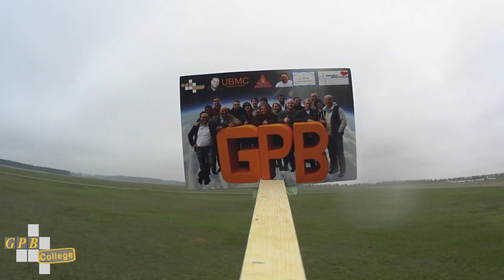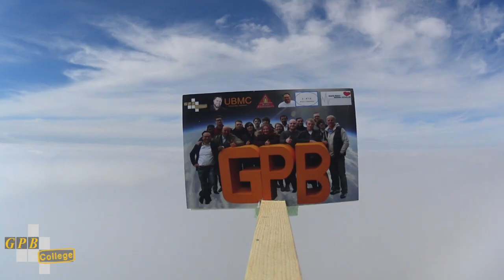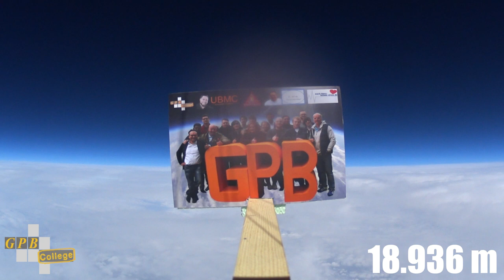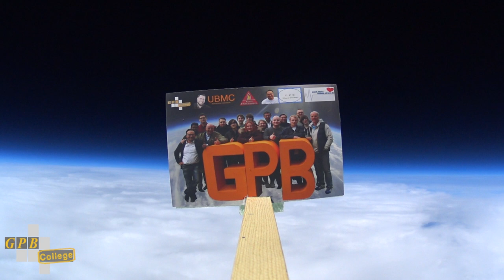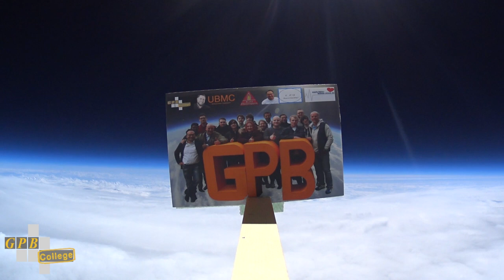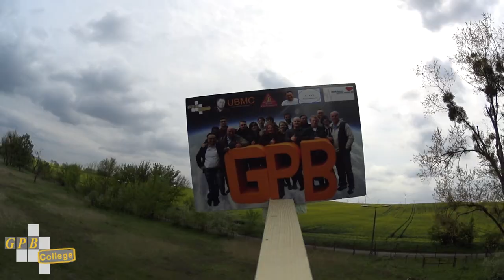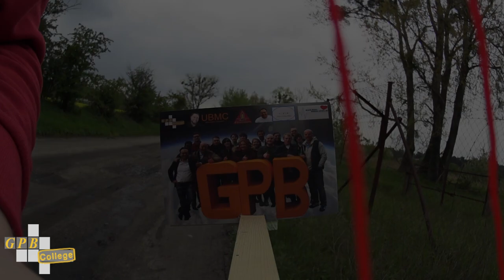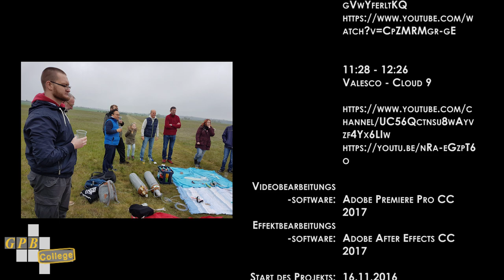GPB in Space – Ein Wetterballonprojekt in der Stratosphäre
Das Schülerprojektteam „GPB in Space“ vom GPB-College in Berlin hat einen Wetterballon auf 39.512 Meter steigen lassen und den Aufstieg gefilmt und Wetterdaten aufgezeichnet. Das gesamte Projekt wurde von Schülern organisiert und durchgeführt. Darüber hinaus übertrifft die Steighöhe unserer Sonde die Höhe ähnlicher Projekte um mehrere tausend Meter. Dadurch werden einzigartige Aufnahmen der Stratosphäre gezeigt, auf denen die Erdkrümmung und der Weltraum sichtbar wird. Wir beteiligen uns auch an einem internationalen Kunstprojekt. Die Figur „Hans Wurst“ von dem Künstler Ruben Zickmann flog aus Hamburg mit. Diese war bereits auf dem Mount Everest, in Südafrika mit Haifischen tauchen und fliegt vielleicht bald sogar mit auf die internationale Raumstation ISS. Hans Wurst hat sein eigenes Facebook-Profil

Projektteilnehmer: Aljona Helwig, Anthony Adam, Anthony Bär, Erik Obst, Fabian Jünemann, Ive-Daniel Breuer, Luis Kuschel, Niklas Schachtebeck, Pavlo Ivanchikov, Thurupan Uthaya Shanger, Tim Niebyl, Vanessa Klingenberg

Unterstützer & Sponsoren: UBMC (Alexander Kleinert), GPB College, mach-bloss-keinen-stress.de (Frank Kressin), Kühl Flüssiggas, "Hans Wurst" (Ruben Zickmann), "Wissen ist Entwicklung" (Thai Hoang Luong), Axel Dux, Jörg Fleischer, Flugplatz Strausberg

Projektleiter: Fabian Jünemann

Finanzübersicht: Aljona Helwig

Sondentechnik: Anthony Bär, Ive-Daniel Breuer

Sondenbau: Axel Dux, Fabian Jünemann, Pavlo Ivanchikov

Kamera: Anthony Adam, Vanessa Klingenberg

Schnitt: Anthony Adam

Musik: 00:00 - 03:10

03:11 - 05:24

05:25 - 08:08

07:47 - 09:39

09:40 - 11:27

11:28 - 13:02

Videobearbeitungssoftware: Adobe Premiere Pro CC 2017 Effektbearbeitungssoftware: Adobe After Effects CC 2017

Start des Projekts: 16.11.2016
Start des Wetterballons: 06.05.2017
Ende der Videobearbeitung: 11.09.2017